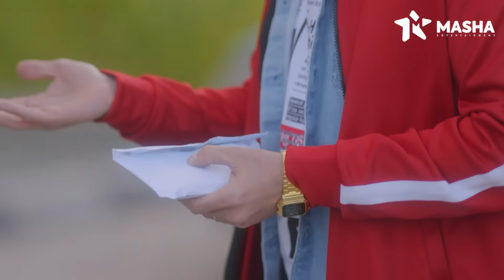نص ساعة من أقوي قفشات ماظو و سعدون😂مش هتبطل ضحك🔥اللعبة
مسلسل اللعبة للثنائي الكوميدي هشام ماجد وشيكو تدور الأحداث حول وسيم ومازو، وهما الزميلان منذ صغرهما اللذان يتنافسان ضد بعضهما
البعض في شكل مباراة مستمرة بينهما، وحينما يتقدم الثنائي في العمر وينتهي التنافس بينهما، يظهر شخص غامض يدفعهما للعودة لمنافسة بعضهما البعض من جديد.
مسلسل اللعبة هو اخر تعاون بين الثنائي هشام ماجد وشيكو بعد عدة اعمال منها مسلسل الرجل العناب ومسلسل خلصانة بشياكة وافلام مثل حملة فريزر وفيلم سمير وشهير وبهير وفيلم بنات العم وفيلم ورقة شفرة وفيلم الحرب العالمية الثالثة
مسلسل اللعبة بطولة: شيكو- هشام ماجد - أحمد فتحي - محمد ثروت - مي كساب - ميرنا جميل- سامي مغاوري - عارفة عبدالرسول - ياسر محمد - دعاء رجب - منى جمال
ﺗﺄﻟﻴﻒ:  فادي أبو السعود